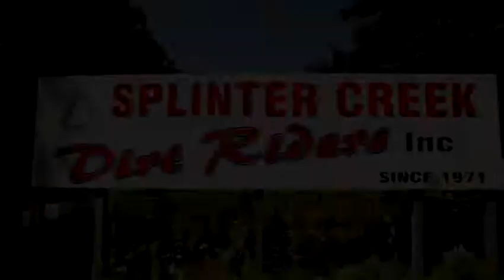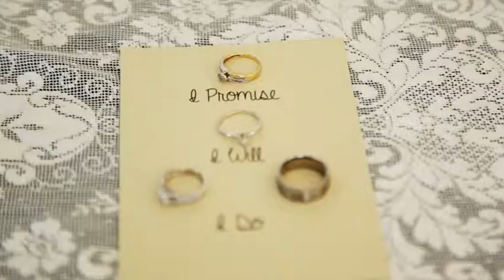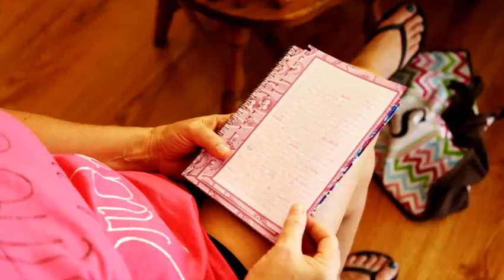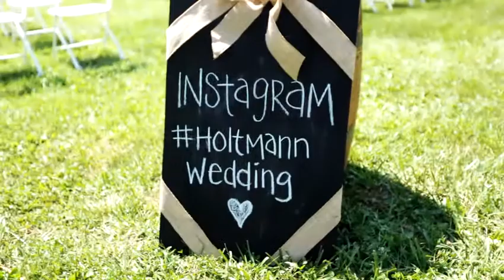8-24-13 Laurie & Andrew Same Day Edit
Certificate of Use
Song: A Beautiful Place To Be
Artist: Tyrone Wells
Congratulations! As a Songfreedom subscriber you now have the ability to synchronize and
stream this title. This document certifies the master and publishing rights to this title, and
allows use to create DVD/digital copies and stream on your company's website and
social sites related to your company. This usage requires that all rules and provisions of the
User Agreement be strictly complied with.
As per the User Agreement, the accompanying credits information supplied in this
download via a jpg slide shall be placed at the end of each song. Addition of this credits
slide is necessary for adherence to the Songfreedom User Agreement and allows content
owners to know that the song was used legally to prevent accidental removal.
Songfreedom.com